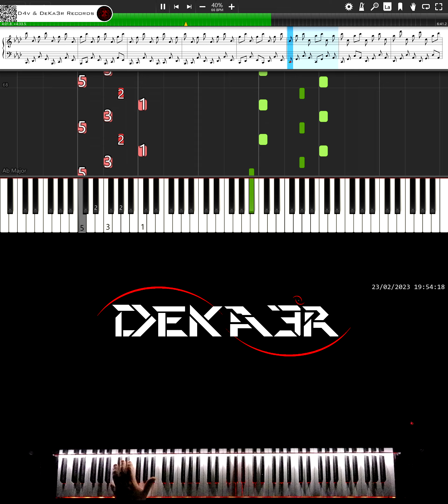🔴 IRL 🎹 RUNNER • CREACIÓN DE SU DIGITACIÓN, MNEMOTECNIA Y ESTUDIO PARA PIANO